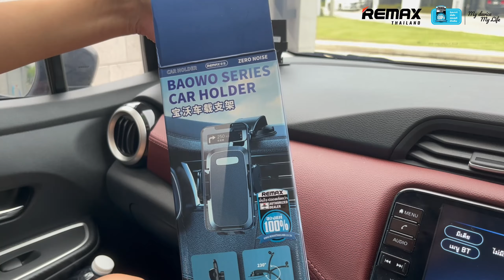REMAX Car Holder RM-C59 (Black) - ที่ยึดโทรศัพท์ ที่วางมือถือในรถยนต์